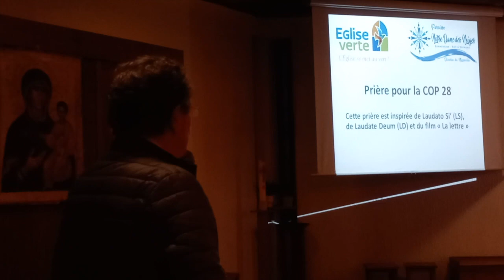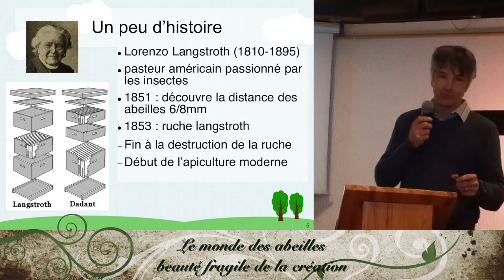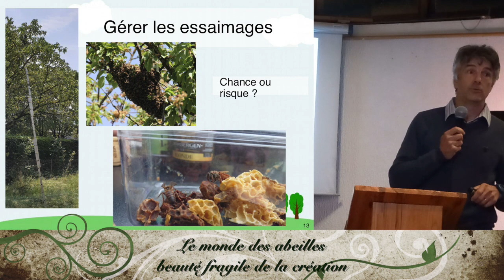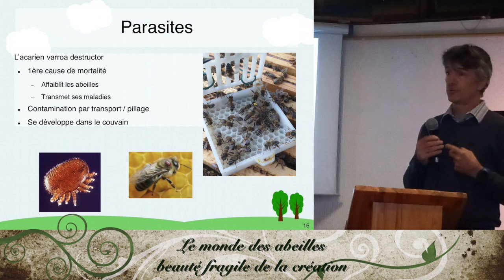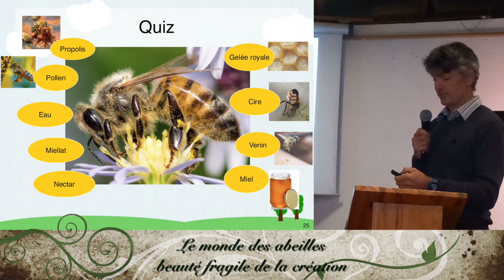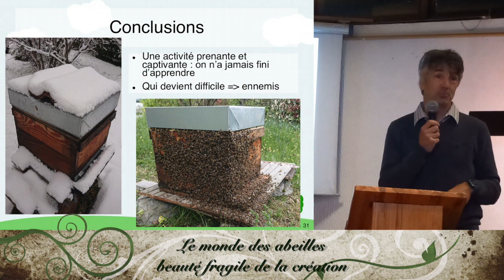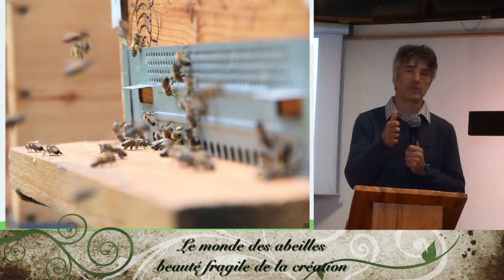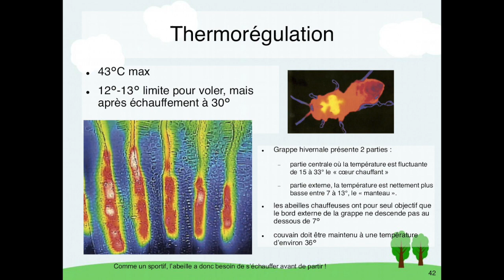Conférence Le monde des abeilles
Conférence de Franck Pellissier organisée par le groupe Église verte de la paroisse Bonneveine.